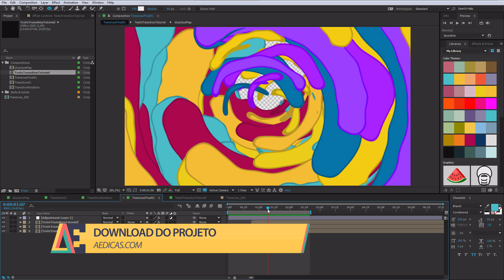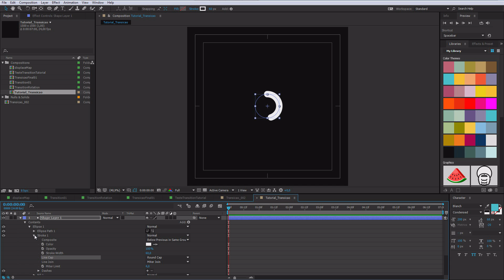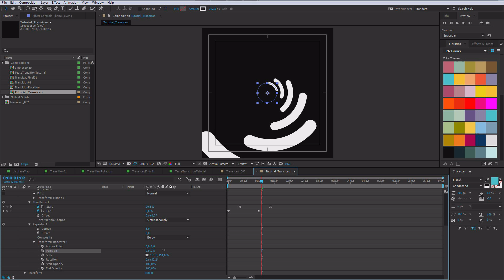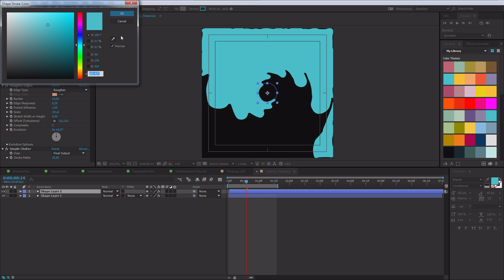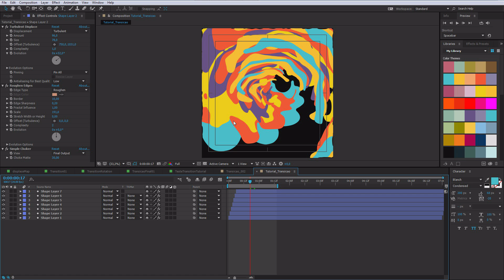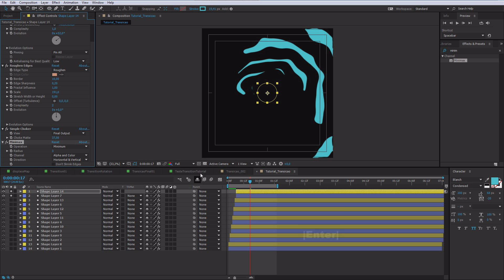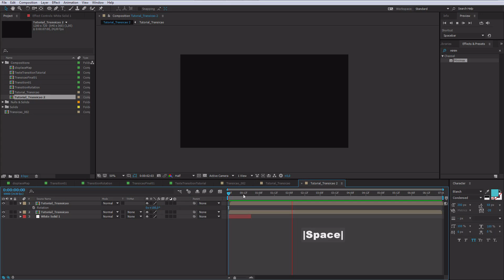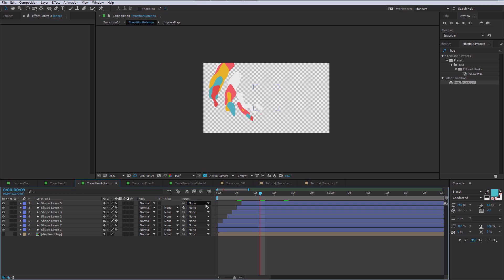Tutorial Adobe After Effects: Liquid Motion Transition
Nesta videoaula vamos explorar mais uma técnica de Liquid Motion, desta vez para criar uma transição. Usaremos Shape Layers + Efeitos nativos para realizar o projeto.

★ Grátis! Adobe After Effects 101

O canal do Aedicas traz dicas e tutoriais pra quem quer conhecer mais sobre edição e motion graphics.